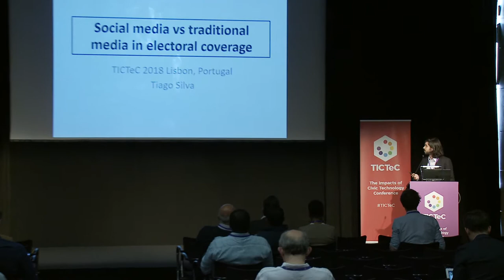TICTeC 2018: Social media vs traditional media in electoral coverage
Speaker:  Tiago André Casal da Silva (EUI / UNU-EGOV, Portugal)

Tiago presents research into unmediated electoral campaigns on social media, comparing their efficacy to conventional media, with some surprising results.

You're watching a presentation from the annual TICTeC